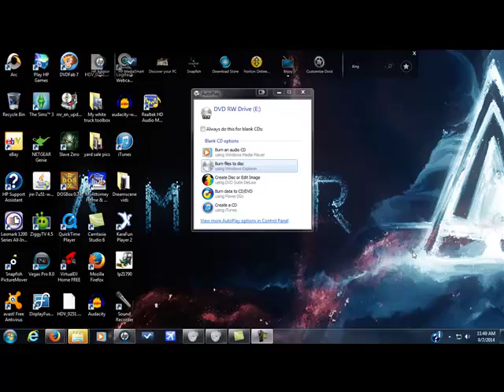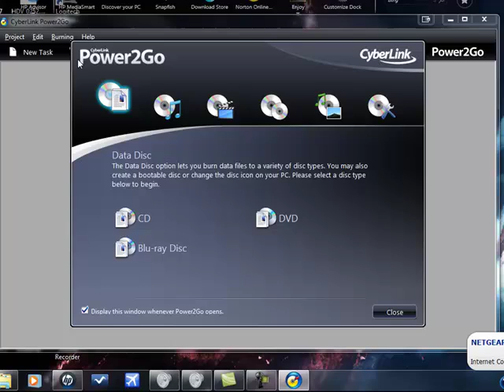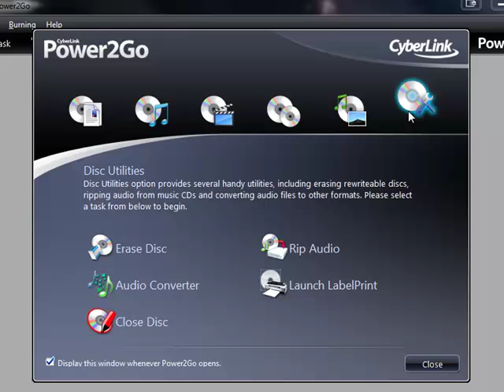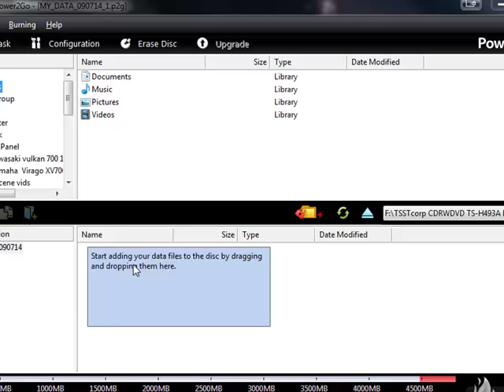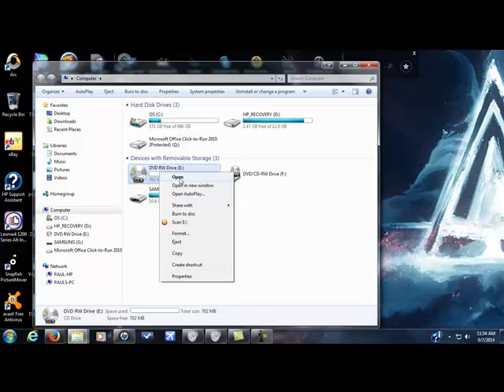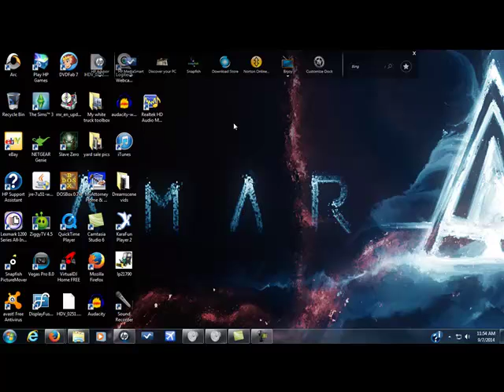how to burn dvd videos or home movies in windows 7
I hope this helps some. I found this program in windows 7 and you should be able to burn your home movies and videos to a DVD and should be able to play them back on a DVD player. Please don't forget to rate, and commit.